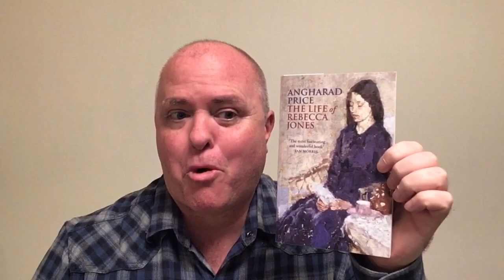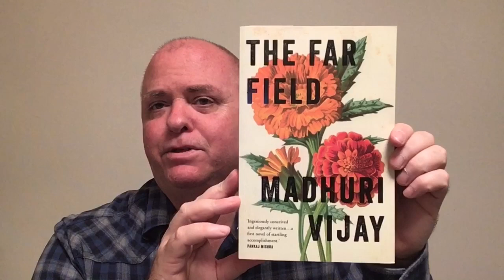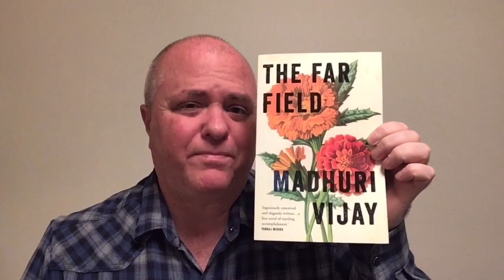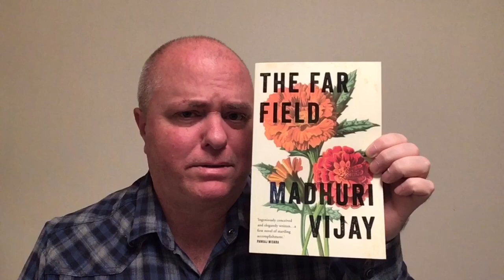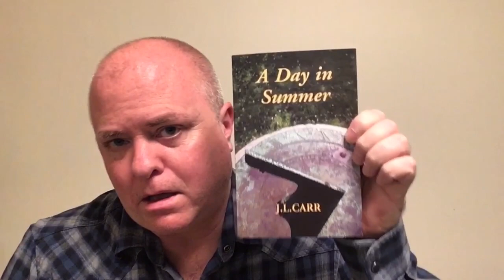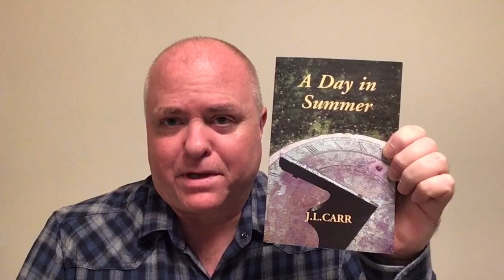Friday Reads: The Good, The Bad, and The Misogynistic